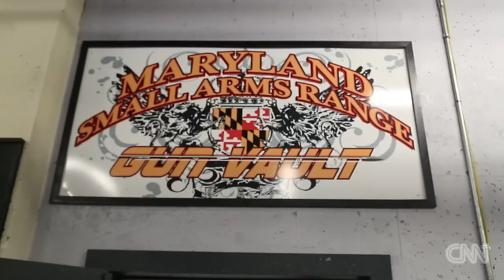The transgendered former Navy SEAL running for Congress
Kristin Beck was once Kris and an elite Navy SEAL. Now she is running for Congress in Maryland and recently met up with CNN's SE Cupp for some tactical training.